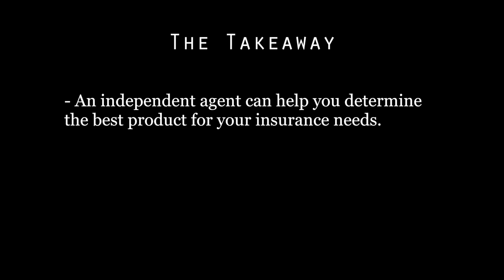How do I know what kind of coverage is appropriate?